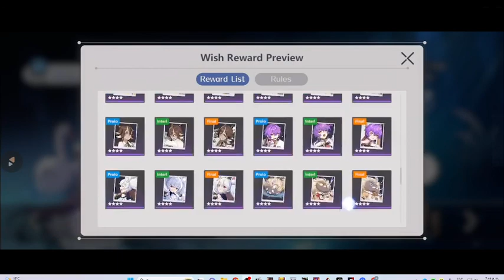❗Higan Eruthyll❗ NO cometas estos ERRORES / TU PARTIDA COMUN EN ELITE / CONVIERTETE EN EL MEJOR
En este video de Higan Eruthyll, te brindaremos toda la información que necesitas para evitar los errores más comunes en el juego y así, poder mejorar tus habilidades y aprovechar al máximo todos los recursos que el juego ofrece. Encontrarás consejos y estrategias para cada fase del juego, desde el inicio hasta las últimas etapas. Además, aprenderás cómo enfrentarte a los enemigos, cómo recolectar recursos valiosos y cómo utilizarlos de manera efectiva.

No importa si eres un jugador principiante o experimentado, este video te ayudará a mejorar tus habilidades en Higan Eruthyll. Y si quieres seguir recibiendo contenido de calidad y útil sobre el juego, te recomendamos unirte a nuestro canal y apoyarnos con tu suscripción. De esta manera, podrás estar al día con las últimas noticias, consejos y estrategias de Higan Eruthyll. ¡No te lo pierdas!